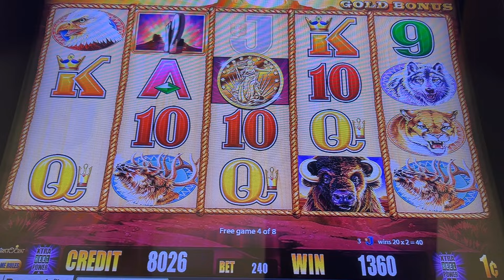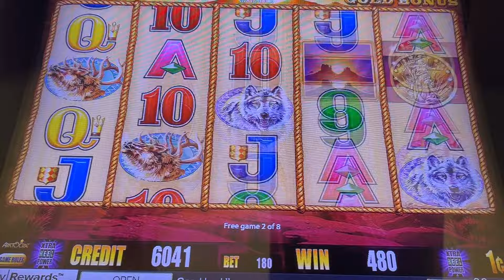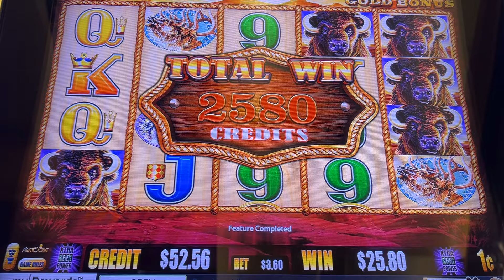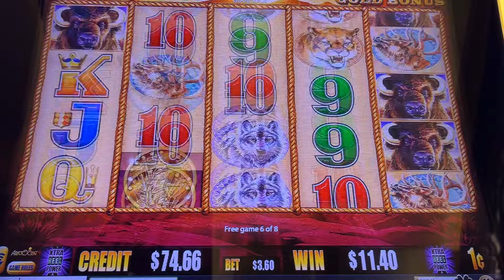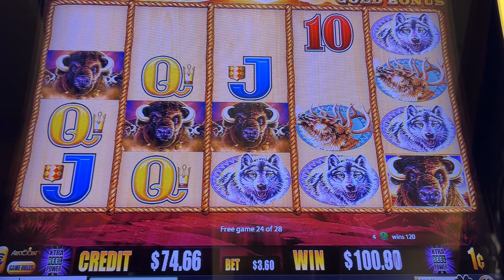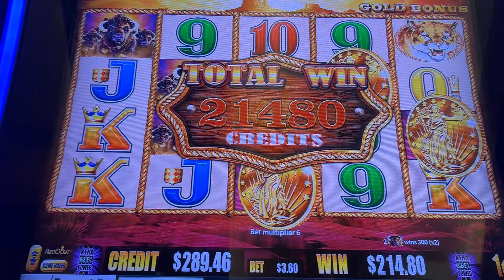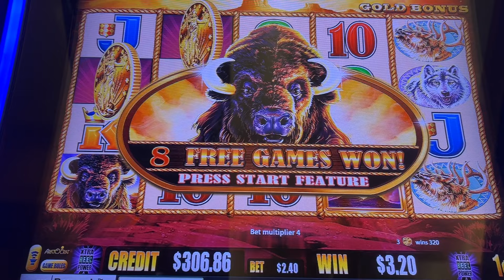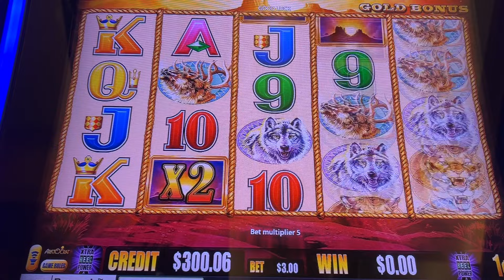We Love Getting Two At A Time On Buffalo Gold Slot #2024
When Those Twin Coins Come Out In The Bonus We Love It

Mailing Address
RhinoMan Slots
39211 Chalfont Ln